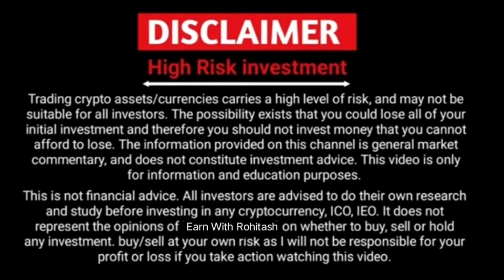Hamster Kombat & Tapswap लॉन्च नहीं होगा 10 July || Athene, Marina , SECOND Mining BIG Update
Hamster Kombat Listing News Update, Hamster Kombat Profile per Hour, Hamster latest Update, Hamster kombat wallet connect update, hamster kombat withdrawal on ton wallet, Hamster Kombat! Decode the daily Morse code word for a chance to earn 1 million coins, Hamster daily combo claim, NEW MINING APP, Hamster Kombat, Hamster Kombat Daily Combo, Hamster Kombat News Today, Hamster Kombat latest news today, new mining application, mining application, crypto mining application,

Topic Covered

Pixelverse
Tapswap
Marina Protocol KYC
hamster kombat
how to withdraw hamster kombat mining